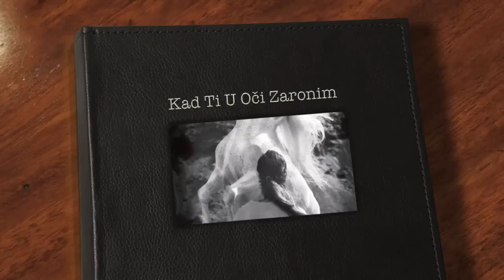Goran Karan - Kad Ti U Oči Zaronim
Goran Karan - "Kad Ti U Oči Zaronim" (loose translation -  "When I Immerse Myself In Your Eyes"), from his 1999 first solo album "Kao Da Te Ne Volim".